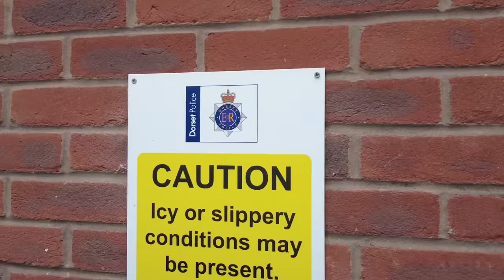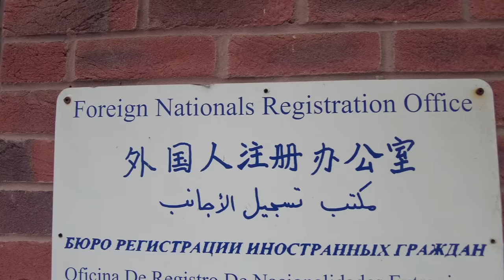YOUR video is FINISHED ❌️🤬⚠️ - CORRUPT PC 2984 returns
I visited Bournemouth Police station to report the death threats from the day prior when the corruption officer refused to act.

Guess who comes out telling me I can't record in the car park and ... that my video is FINISHED. Yeah the PC... sorry... it seems he is a sergeant now..! !?